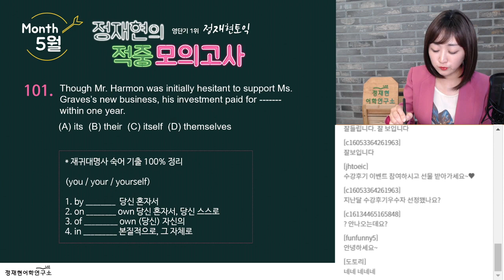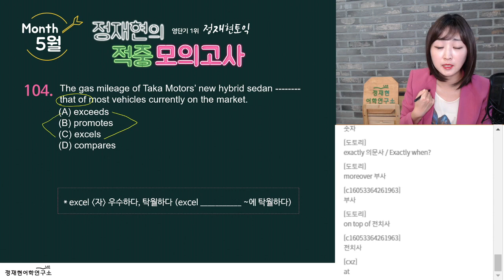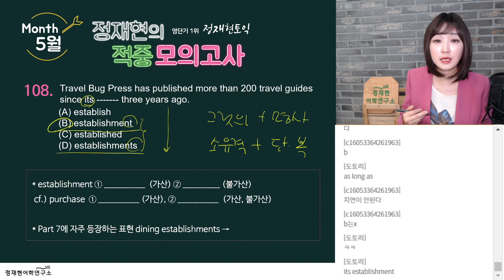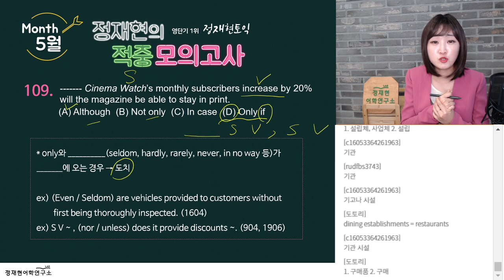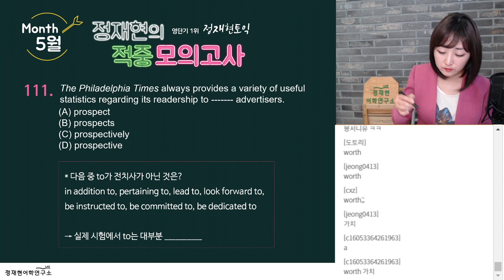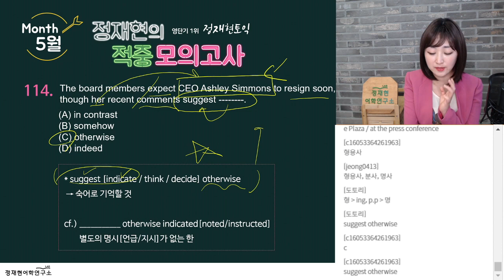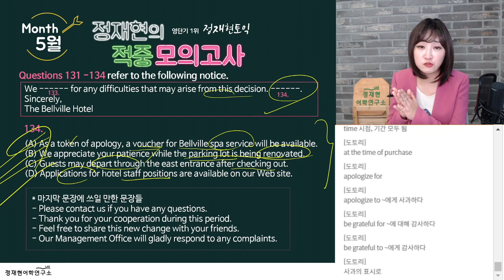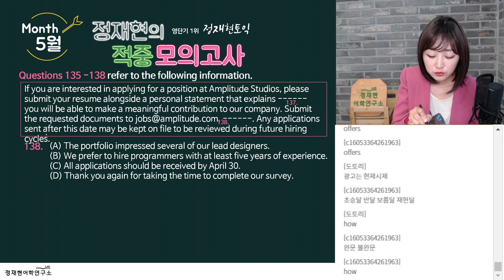[토익무료모의고사] 5월 토익 완벽 대비 ★Part5&6★ 적중모의고사 해설강의 | 정재현 토익 | 독학 | RC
*적중모의고사 문제지 [Part 5&6] + 정답 및 끊어읽기 해석자료

5월 토익시험 완벽하게 준비할 수 있는 [적중모의고사]강의입니다.
[적중모의고사]는 토익 기출을 완벽하게 분석한 뒤
적중률 높은 문제로만 구성하여 제공합니다.
따라서 수 개월치 문제를 풀어보시는 것이 좋습니다.

다음 강의도 기대해 주세요.😍

* 가장 빠르게 [토익시험 대비 적중모의고사 : 파트5&6]을 보는 방법은?
영단기 [적중 모의고사] LIVE에 참여해보세요.
매월 무료로 적중률 높은 파트5&6 실전문제를 Full set로 제공합니다.

-영단기 LIVE 일정
5월 적중 모의고사 2탄
: 5월 18일 화요일 오후 4시

5월 23일 토익시험 총평
: 5월 24일 월요일 오후 5시